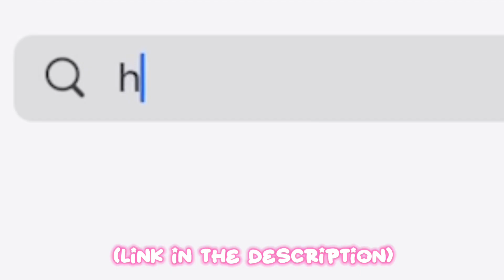HOW TO GET CHEAP LIMITEDS 😱😳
ALOHA 🛳💓🌴
Hi, I’m shine and I make catalog videos! :D

the music used in this video DOESNT belong to me

inspo: @notmabelroblox

✰ socials! ✰ ↴
Second YouTube: Toca Shine
Roblox: luvxsh1ne3

USE starcode “SHINE” when buying robux ⭐️